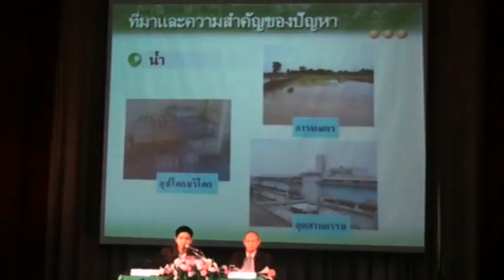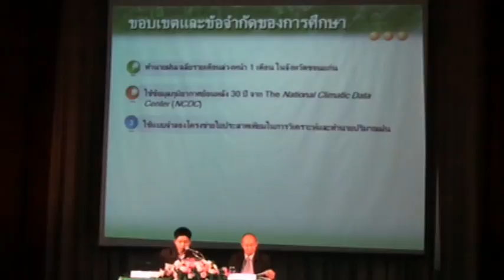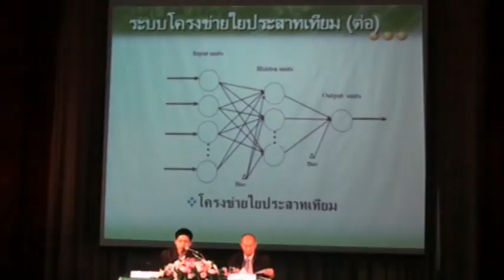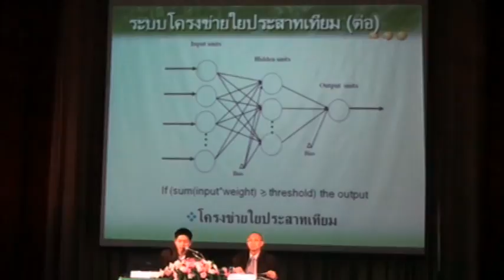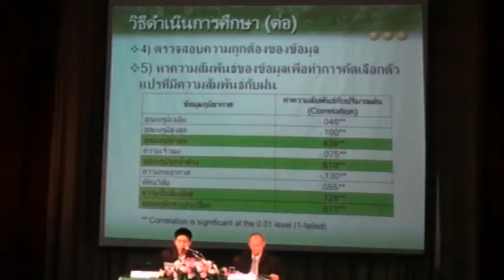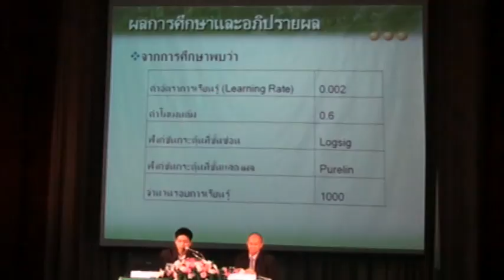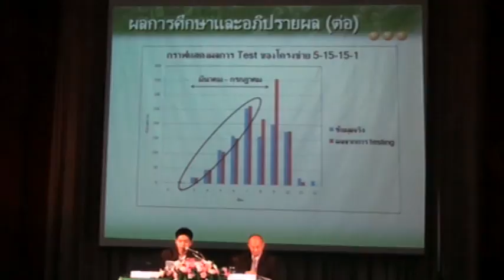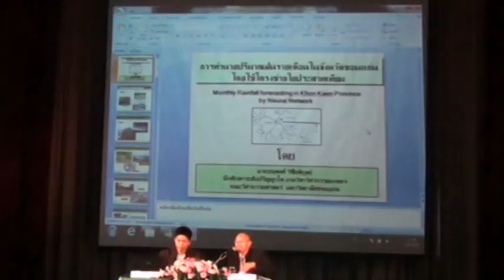3rd Thailand INWEPF SYMPOSIUM-ธนุพงษ์ วิชัยพิบูลย์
การนำเสนอบทความ เรื่อง "การทำนายปริมาณฝนรายเดือนในจังหวัดขอนแก่น โดยใช้โครงข่ายใยประสาทเทียม" โดยคุณธนุพงษ์ วิชัยพิบูลย์ นักศึกษาระดับปริญญาโท ภาควิชาวิศวกรรมเกษตร
คณะวิศวกรรมศาสตร์  มหาวิทยาลัยขอนแก่น

ใน The 3rd Thailand INWEPF SYMPOSIUM "การบริหารจัดการน้ำในนาข้าวยุคใหม่ภายใต้สภาพภูมิอากาศและภูมิประเทศที่มีการเปลี่ยนแปลง (Sustainable water management for paddy fields under crimate change and uncertainly)" เมื่อวันที่ 8 สิงหาคม 2555  ณ ห้องประชุมสุธรรมอารีกุล อาคารสารสนเทศ 50 ปี มหาวิทยาลัยเกษตรศาสตร์ บางเขน กรุงเทพฯ  โดย INWEPF กรมชลประทาน และคณะวิศวกรรมศาสตร์ กำแพงแสน มหาวิทยาลัยเกษตรศาสตร์